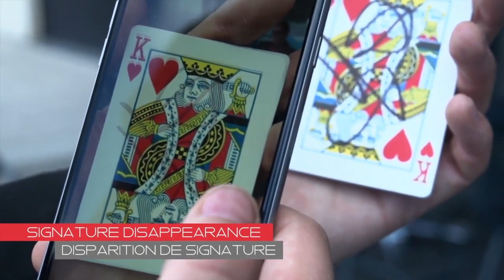Animations mariage à Annecy 74 Animation mariage à Annecy en Haute-Savoie 74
Animation de mariage à Annecy
A priori vous allez bientôt célébrer votre mariage à Annecy en Haute-Savoie 74. Assurément, il s’agit d’un nouveau chapitre dans votre histoire de couple. Tout d’abord, nous tenons à vous féliciter pour cette union et ce futur mariage. Ainsi, si vous parcourez le présent site c’est que vous êtes à la recherche d’animations pour sublimer cette journée si particulière et que vous êtes intéressés par l’illusionnisme. Sans conteste, et comme le prouve l’histoire de la magie, ces animations seront parfaites pour émerveiller toutes les générations. Ensemble, découvrons les différents points forts du magicien pour votre mariage à Annecy et les différentes animations de mariage à Annecy proposée par ce professionnel.
Réussir l’organisation de vos animations de mariage à Annecy 74
En premier lieu, votre mariage a pour objectif de rassembler en un seul et même mieux tous ceux qui sont chers à votre cœur. Ainsi, vous souhaitez le réserver le meilleur et qu’il se souvienne encore longtemps de votre union. Cependant, concevoir et  organiser réaliser un tel événement demande une certaine expertise. Car, à la moindre erreur vous risquez de décevoir vos convives. Ainsi, vous devez confier à vos animations de mariage à Annecy à une équipe de professionnels, qui ont l’habitude de ce genre d’événement. À ce titre, le magicien à Annecy anime chaque année une dizaine de mariages, avec de la magie close-up, de la magie digitale. Mais aussi des expériences de mentalisme comme la télékinésie, la prédiction. Ou encore la télépathie. Pour cela, il emploie diverses techniques comme l’intuition,  la psychologie et la PNL. D’ailleurs, sa polyvalence contribuera grandement à la réussite de votre union et de votre mariage en Haute-Savoie 74.
Pourquoi organiser une animation de mariage à Annecy ?
En premier lieu, vous avez pris du temps pour visiter des lieux de réception et envoyer vos cartons d’invitations. Mais aussi choisir des prestataires comme le traiteur. Cependant, il s’agit de créer du lien entre tous les invités grâce à la mise en place d’une ambiance festive et convivial. Naturellement, vous souhaitez que vos amis et vos familles se mélangent et qu’une un sentiment de proximité se fasse sentir. Ainsi, la mise en place d’animations de mariage à Annecy permettra de renforcer le lien entre vos convives. Si bien que vos invités vous reparleront encore longtemps de votre mariage en Haute-Savoie 74.
Comment organiser facilement des animations de mariage à Annecy ?
Vous pouvez organiser des animations de mariage Annecy en fonction du contexte de votre union. Ainsi, si il s’agit d’un mariage thème ou d’un dîner dansant, la magie rapprochée sera tout à fait appropriée. En effet, le magicien à Annecy n’a besoin que de peu de matériel pour émerveiller toutes les générations. Dès lors, vous devrez prendre en compte le nombre d’invités ainsi que la cible. Ensuite, en se basant sur l’objectif de votre mariage, vous devrez dresser la liste des invités puis envoyer les invitations. Une fois le lieu adapté réservé, vous devez élaborer une liste d’activités qui répondent à vos attentes et vos besoins. Si bien que l’illusionniste sera là pour vous guider pas à pas avec des animations de mariage à Annecy résolument innovant et modernes.
Lieux originaux pour des animations de mariage à Annecy
Tout d’abord, un point crucial reste le choix du lieu de réception. En effet, vous devez réfléchir quelle sera l’ambiance que vous souhaitez instaurer. Ainsi, vous pouvez miser sur un château ou un domaine qui en porteront toujours un franc succès. Car les convives pourront profiter du vin d’honneur dans le jardin. En revanche, d’autres alternatives peuvent également se présenter à vous. Notamment, un apéritif sur la terrasse d’un bateau pour admirer les montagnes environnantes. Et surtout, profiter pleinement du lac d’Annecy et ses nombreux charmes !
Animation de mariage à Annecy : animer votre mariage à Annecy
Précédemment, nous avons évoqué la nécessité d’avoir recours à des prestataires. Et notamment des professionnels de l’événementiel afin de renforcer les liens entre vos invités venues d’horizon très divers. Naturellement, le magicien à Annecy déborde d’idées en terme d’animation captivant et innovant à la fois. Son objectif est d’émerveiller toutes les générations et d’éviter les temps morts.

Une animation de mariage à Annecy originale pour le plus beau jour de votre vie

D’ailleurs, nous vous proposons de faire toute la différence avec des animations de mariage Annecy foncièrement moderne et innovante. Notamment, la magie iPad également appelée magie numérique ou magie digitale. Quelle surprise pour vos invités de voir des objets apparaître depuis une tablette.